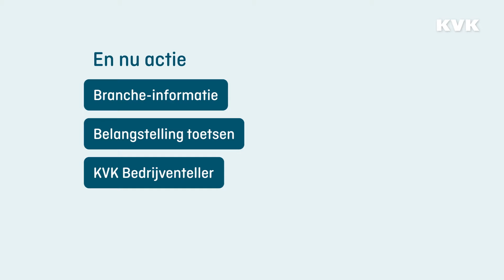#2 Doe marktonderzoek en bepaal je strategie | 10 stappen naar een eigen bedrijf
Je gaat een eigen bedrijf starten. Maar is er wel behoefte aan jouw product of dienst? In deze video vertellen ondernemers hoe zij hun markt en doelgroep hebben bepaald. Ook vertellen ze wie hun klanten zijn en wat hun strategie is.

Heb jij plannen om een eigen bedrijf te beginnen? Als kersverse ondernemer moet je veel zaken regelen zoals administratie, belastingen en verzekeringen. Heb jij aan alles gedacht? In deze videoserie zie je de 10 belangrijkste stappen.

Over KVK
Of je nu start, groeit of stopt, met alle kennis en informatie van KVK sta je er als ondernemer niet alleen voor. Stel je vragen aan een KVK-adviseur, bezoek een KVK event, check het Handelsregister en ga naar

• KVK YouTube: Er komt veel op je af als ondernemer. Met de kennis van KVK weet je wat je wel en niet moet doen. Zodat je met meer vertrouwen beslissingen neemt. KVK. Houvast voor ondernemers.
• KVK Beyond Business: het kanaal waar je terecht kunt voor video’s over ondernemen die net iets verder gaan. Waar we dieper in de wereld van het ondernemen duiken om jou te inspireren en te helpen.